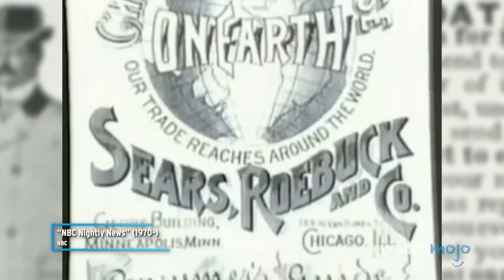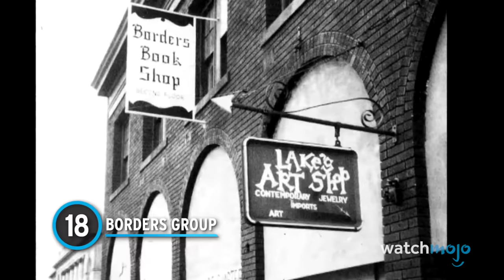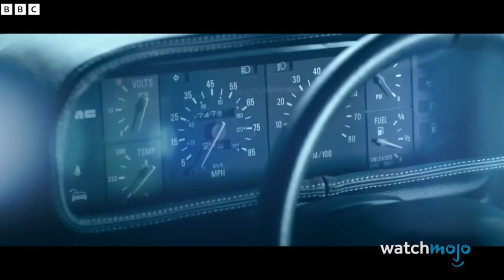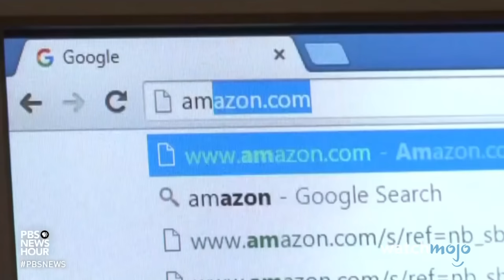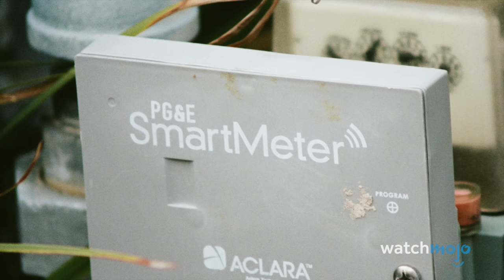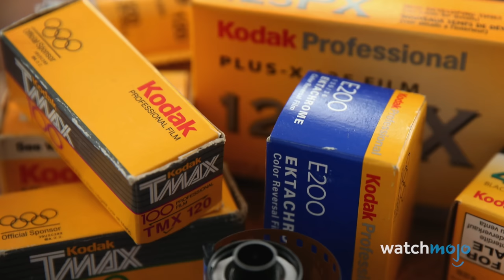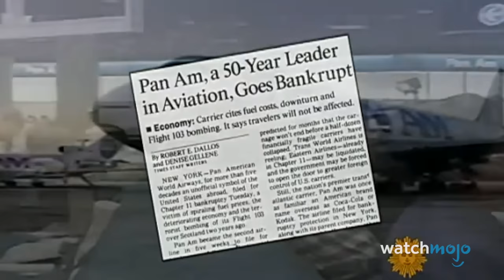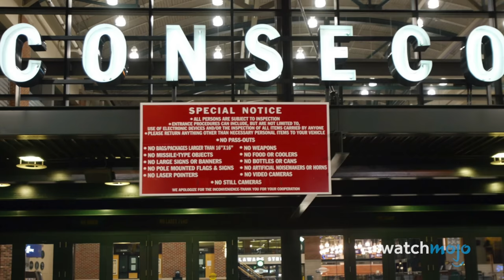Top 20 Companies That Went BANKRUPT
These companies went the way of the dodo bird. For this list, we’ll be looking at the most prolific businesses and firms that have declared bankruptcy. Our countdown of companies that went bankrupt includes The Weinstein Company, DeLorean Motor Company, Marvel, Blockbuster, Enron, and more! What do you make of these companies and their stories?